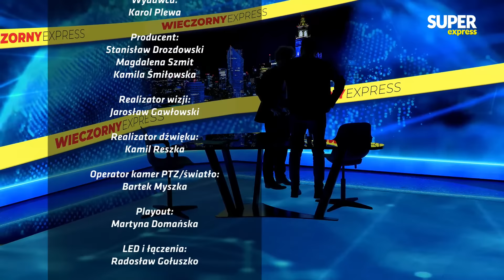Anna BRYŁKA, Jan Krzysztof ARDANOWSKI, Katarzyna LUBNAUER [Wieczorny Express NA ŻYWO]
Anna Bryłka, Jan Krzysztof Ardanowski, Katarzyna Lubnauer, Artur Warzocha, Andrzej Domański, Paulina Matysiak, ppłk rez. Maciej Korowaj będą gośćmi Huberta Biskupskiego w "Wieczornym Expressie". Oglądaj na żywo od 18:00!

00:00 - Anna Bryłka, Jan Krzysztof Ardanowski, Katarzyna Lubnauer
43:00 - Artur Warzocha, Andrzej Domański, Paulina Matysiak
1:17:47 - Maciej Korowaj